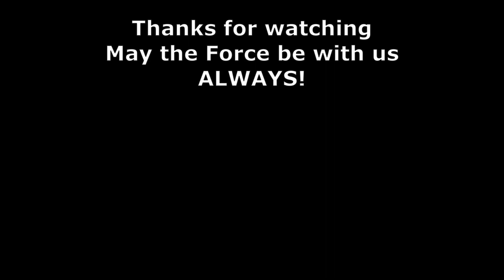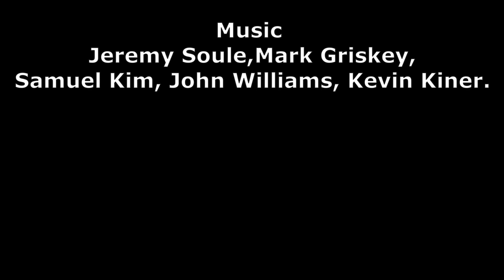Star Wars Galactic Legacy Ahsoka mission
Former Jedi Ahsoka Tano must find and defeat the Dark Jedi
Joruus C'Baoth.